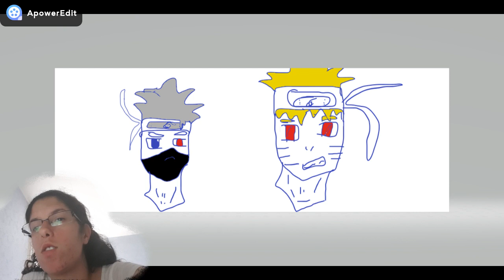{N°2} JE RÉAGIS A VOS DESSINS